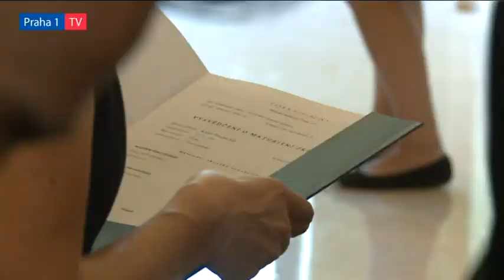Maturanti dostali vysvědčení na Staroměstské radnici